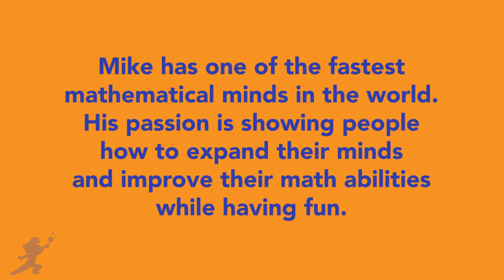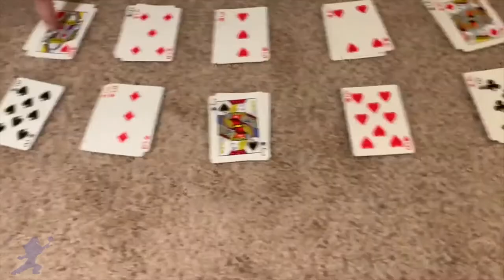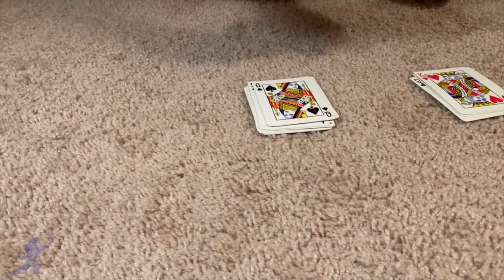Explore Mental Math With Mike Byster | Kids Educational Videos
In today's video, we are speaking to Mike Byster.  Mike is considered a Mental Math Wiz.  Mike has one of the fastest mathematical minds in the world. His passion is showing people how to expand their minds and improve their math abilities while having fun.  Mike has visited and shared his strategy with over 10,000 schools worldwide.  Join me as Mike shows us exactly how powerful his mind is.

Byron's Games, creator of the award-winning geography board game, Continent Race, created the Learn and Explore video series for children's hospitals, and now we'd like to share it with you.

Learn and Explore features videos with artists, scientists, musicians, chefs, filmmakers, producers, magicians, and writers, including guests such as a Chicago Adler Planetarium Astronomer, a Field Museum genetic scientist, a renowned public graffiti artist, and a skater from the Cirque du Soleil.

The series contains engaging, educational, and inspiring videos for kids, families, homeschoolers, teachers, schools, and all to enjoy!

To learn more about Byron’s story and Byron’s Games, visit: byronsgames.com